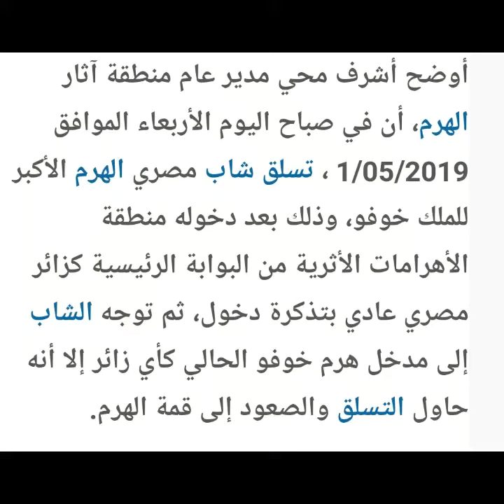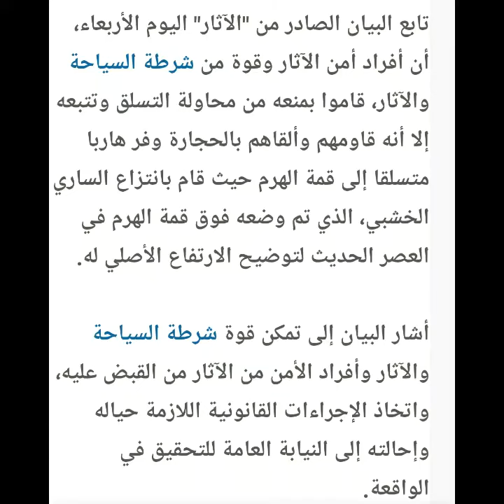شاب تسلق الهرم ونزع الهيكل العلوي له وفكك حجارته وألقاها على السائحين محاولا كشف سره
مسلسل فالنتينو
مسلسل كلبش 3
مسلسل قمر هادي
مسلسل ولد الغلابة
مسلسل أبو جبل
مسلسل لمس أكتاف
مسلسل القائمة 33
مسلسل زلزال
مسلسل الملكة
مسلسل حكايتي
مسلسل شربة مية
مسلسل البرنسيسة بيسة
مسلسل ابن الأصول
مسلسل اللعبة
مسلسل هوجان
مسلسل الأختين
مسلسل آدم فاميلي
مسلسل سوبر ميرو
مسلسل الابن الـ 13
مسلسل فكرة بمليون جنية
مسلسل علامة استفهام
مسلسل قابيل
مسلسل لآخر نفس
مسلسل بد الحدوتة ثلاثة
مسلسل طلقة حظ
مسلسل الواد سيد الشحات
مسلسل بركة
مسلسل الزوجة ال 18
مسلسل حدوتة مرة
برنامج رامز فى الشلال

مرعب
سحر
ساحر
جن وعفاريت
مقالب
مقلب
عجائب وغرائب وطرائف
مرتضى منصور
تركي آل الشيخ
رمضان جانا
أغاني رمضان
وحوي يا وحوي
حالو يا حالو